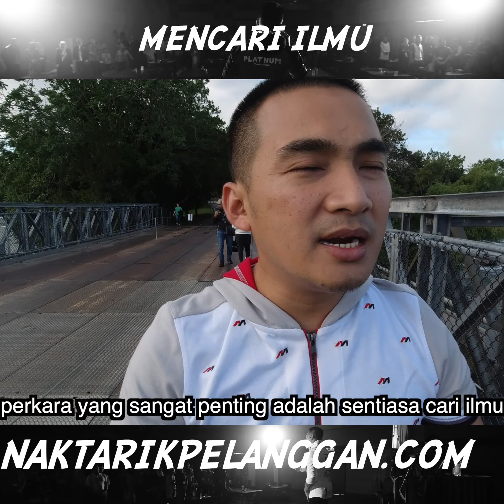Pesan seminit 013 - Mecari Ilmu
Konsisten cari ilmu, anda akan dapat pulangan yang tak dijangka..